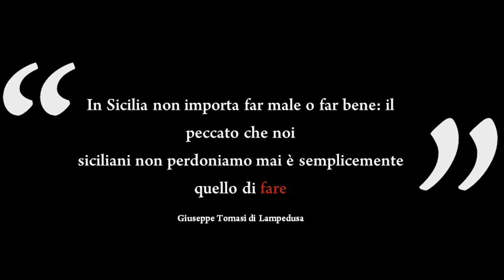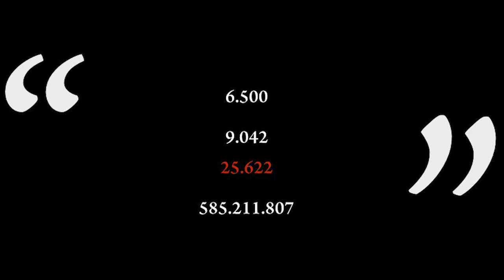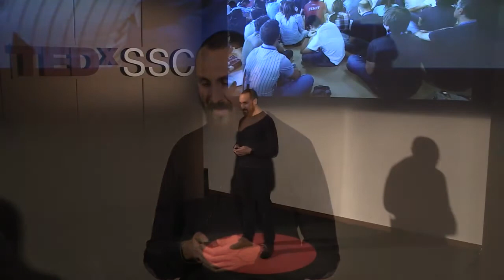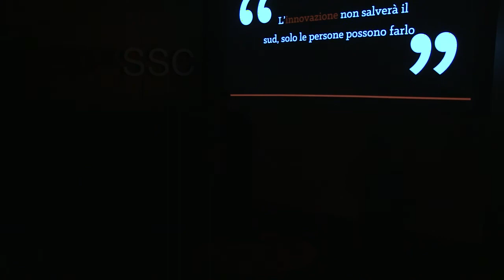L’innovazione salverà il Sud | Antonio Perdichizzi | TEDxSSC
=== English follows ===
Cosa potrà nei prossimi anni salvare il Sud dallo spopolamento e dall’esodo dei giovani? Un percorso tra bellissimi esempi di innovazione sociale, culturale e tecnologica dimostra che solo il coraggio delle persone che credono nel cambiamento potrà riuscire in questa meravigliosa impresa.

Antonio Perdichizzi è CEO di Tree e co-fondatore del Future Food Accelerator. È Innovation Ecosystem Managing Partner del programma TIM WCAP e angel investor della startup innovativa Orange Fiber. È vice presidente nazionale di Italia Startup e presidente dei Giovani Imprenditori di Confindustria Catania.

--- ENG
How can the next few years save the South from depopulation and the exodus of the young? A path through beautiful examples of social, cultural and technological innovation demonstrates that only the courage of people who believe in change can achieve this marvellous enterprise.

Antonio Perdichizzi is the CEO of Tree and co-founder of Future Food Accelerator. He is Innovation Ecosystem Managing Partner of the program TIM WCAP and angel investor of the innovative startup Orange Fiber. He is National Vice President of Italia Startup and President of Giovani Imprenditori di Confindustria Catania.

Imprenditore, CEO di Tree e cofondatore del Future Food Accelerator. E’ Innovation Ecosystem Managing Partner del programma TIM WCAP e angel investor della startup innovativa Orange Fiber. E’ vice presidente nazionale di Italia Startup e presidente dei Giovani Imprenditori di Confindustria Catania. Nel 2015 è stato ospite del Dipartimento di Stato USA, diventando alumnus dell’International Visitor Leadership Program